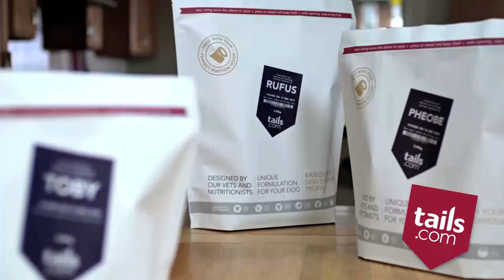Windsor Dog Show 2016 - Toy group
The Windsor championship dog show Toy group in 2016 was judged by Nigel Marsh who awarded the group win to Japanese Chin, Sleepyhollow Robson owned by Tony Allcock. And clearly a luck show for Tony and Sleeyhollow as he won the group with another Chin in 2014.